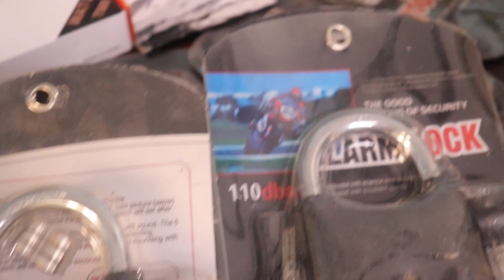5 रूपए से 6000 रोज कमाओ 🔥😍 | New Business Ideas 2023 | Small Business Ideas | Best Startup Ideas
Video title :- 5 रूपए से 6000 रोज कमाओ 🔥😍 | New Business Ideas 2023 | Small Business Ideas | Best Startup Ideas

Call - WhatsApp Now = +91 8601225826, 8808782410, 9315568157, 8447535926, 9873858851

AJ ENTERPRISES
686/4 NAI BASTI DEVLI VILLAGE NEW DELHI 110080